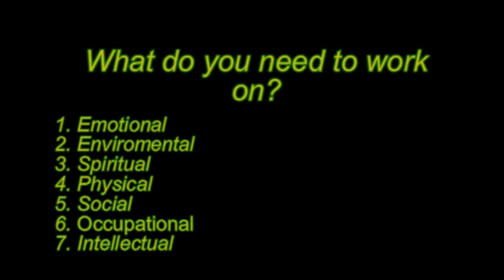7 dimensions of wellness Physical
More rough drafts for work